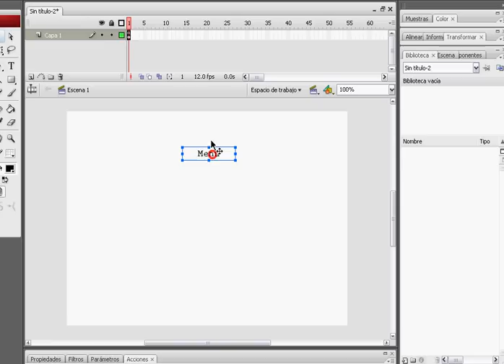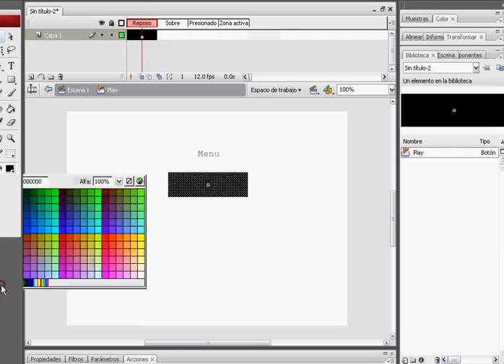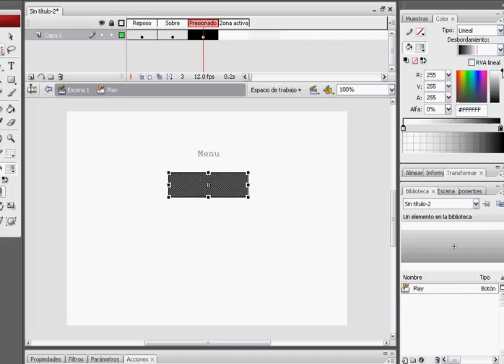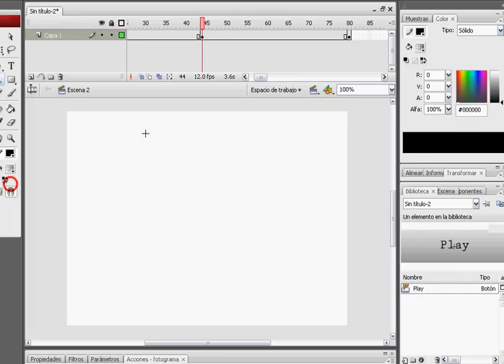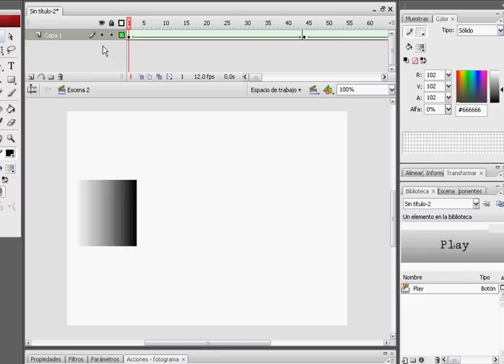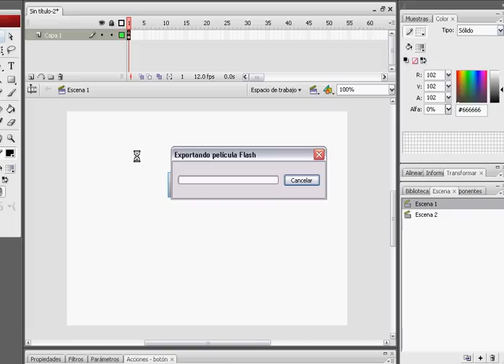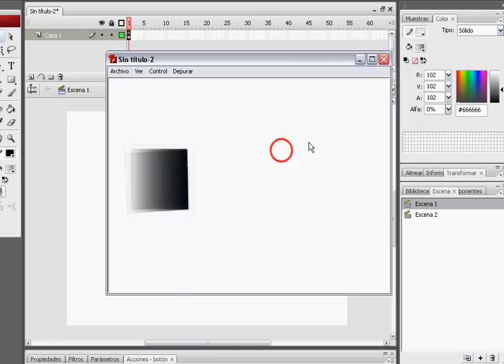Programacion de botones Flash